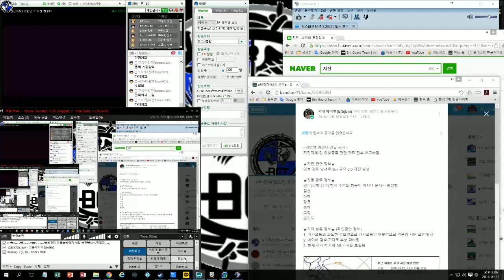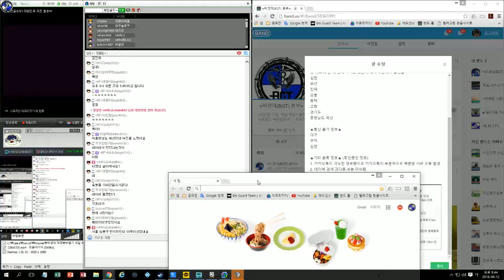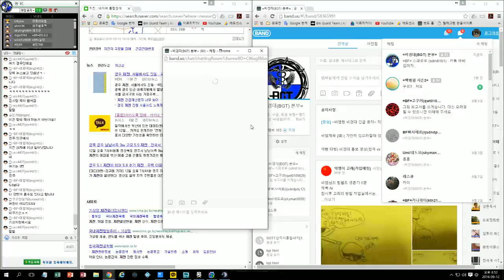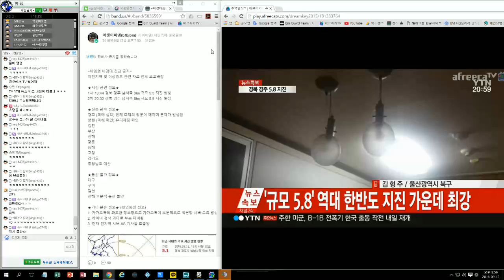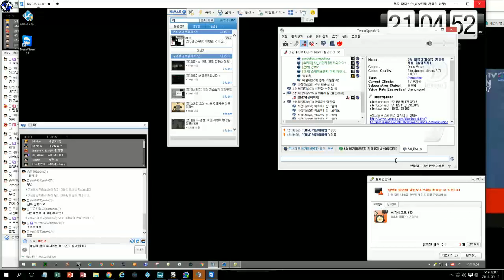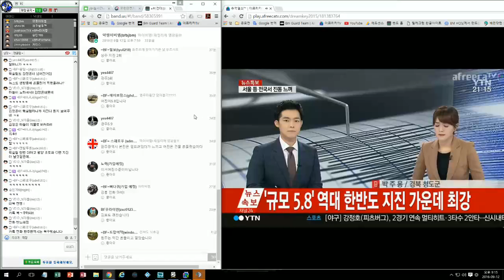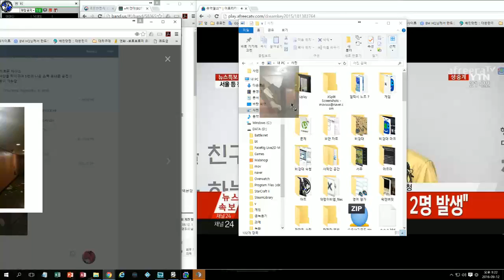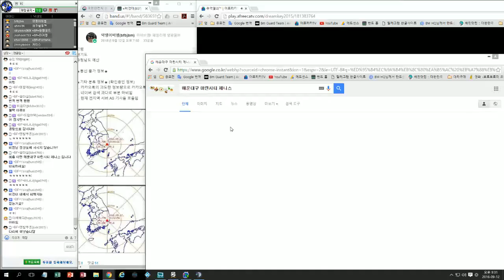비경대) 2016년 대한민국 지진 비경대 긴급 재난청 방송